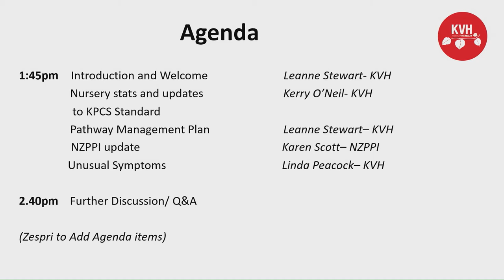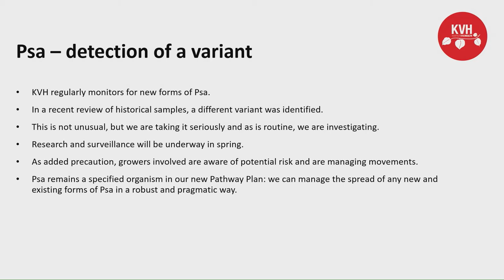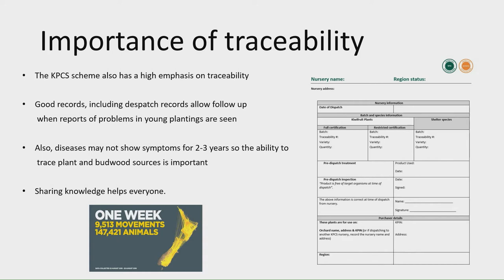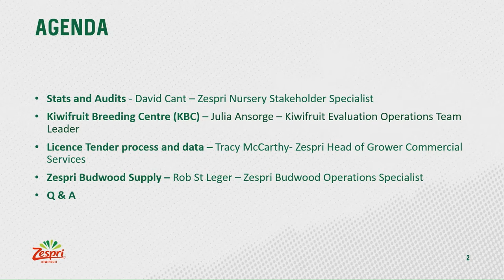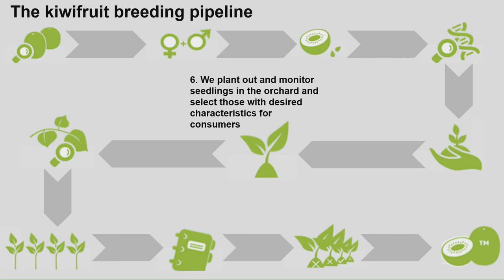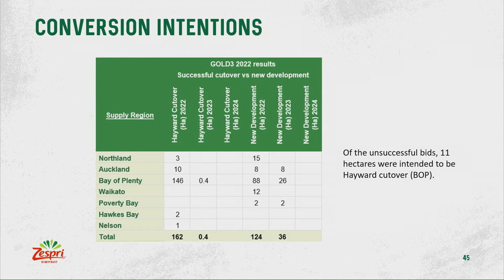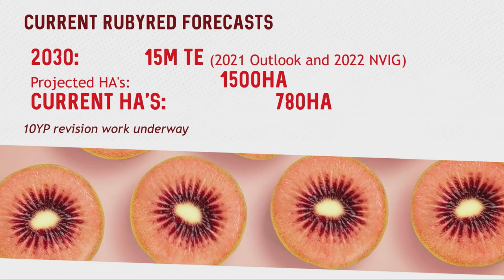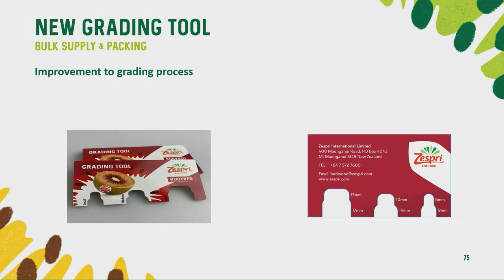Biosecurity Day 2022 Nursery Forum